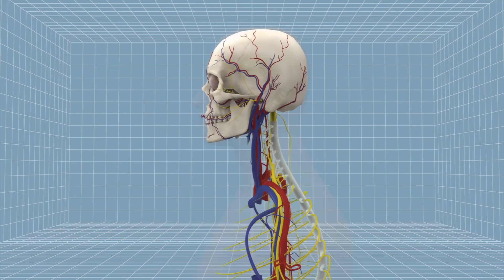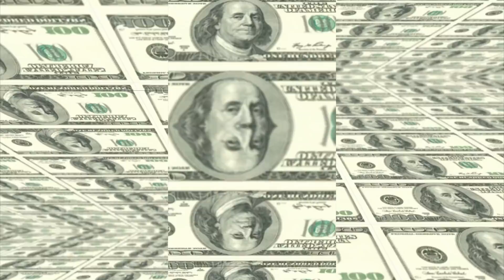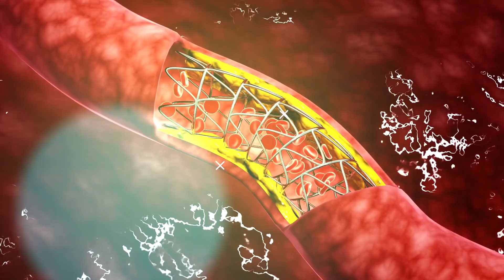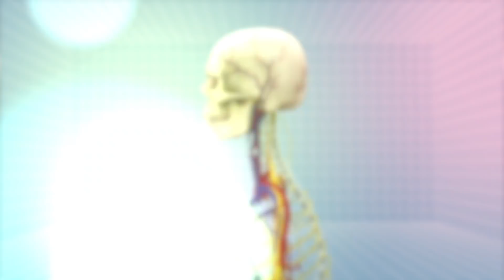इस इंसान के सर को काट के दूसरे शरीर पर लगा दिया गया फिर human head transplant progress in medical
दोस्तों वैसे तो विज्ञान ने अब तक जो भी प्रगति की है वो अभूतपूर्व है .जिसे देखते हुए .आज दुनिया में हर चीज़ संभव भी लगने लगी है .फिर चाहे वो हवा से पानी बनाना हो या फिर मंगल ग्रह पर बस्ती बसाना .लेकिन क्या आप ये जानते हैं की विज्ञान आज उस मुकाम पर भी पोहोंच चुका है .जहाँ से. किसी एक व्यक्ति की खोपड़ी को शरीर से अलग कर उसे दुसरे शरीर में जोड़ा जा सकता है .और तो और उसे जीवित भी किया जा सकता है .जी हाँ सुनने में ये जितना आश्चर्य चकित करने वाला है .इससे जुड़े एक्सपेरिमेंट्स जो आज दुनिया भर में किये जा रहे हैं उनके पीछे का सच जानकर तो आपके होश उड़ जायेंगे .जब आपको पता चलेगा की चूहे से लेकर बिल्ली और बिल्ली से बन्दर तक ऐसे दर्जनों एक्सपेरिमेंट्स किये जा चुके हैं .जो सफल भी रहे .एक चूहा जिसे दुसरे चूहे के शरीर में पुनर्जीवित किया गया .ठीक इसी तरह बन्दर और बिल्ली को भी जीवित करने का सफल प्रयास किया गया और इसे देखते हुए अब बारी आई है इंसानों की .जहाँ 32 साल के valery spridonov .वो russian व्यक्ति हैं जिनकी खोपड़ी को उनके धड़ से अलग किया जाना है .और अगर ऐसा होता है तो valery दुनिया के पहले ऐसे व्यक्ति होंगे जिनका head transplant किया जाएगा .

Friends, by the way, whatever progress has been made by science so far is unprecedented. Whether to make water from it or to settle a settlement on Mars……..but do you know that science has reached that point today…..from where…..the skull of a person. It can be separated from the body and added to another body. and it can also be made alive. Yes it is astonishing to hear.. knowing the truth behind the experiments that are being done all over the world today, your senses will be blown away. have been done. which were also successful. a rat which was revived in the body of another rat. in the same way to revive the monkey and cat. A successful attempt was made and in view of this now it is the turn of humans where 32 years old valery spridonov he is the russian man whose skull has to be separated from his torso. and if this happens then Valery will be the first person in the world to have a head transplant.